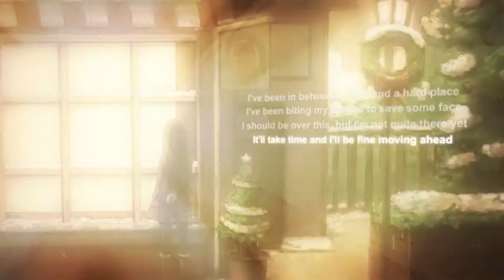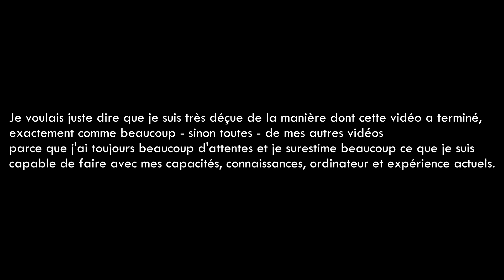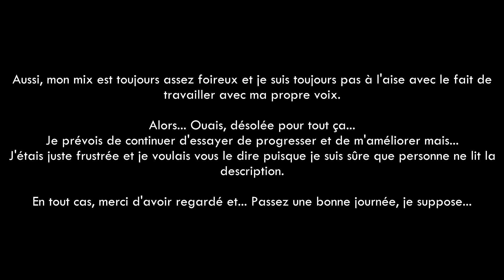Would you rather {Cover} -Luxia K.-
THAT is baguette accent.

CA c'est l'accent baguette.

I don't have anything left to write since I said everything in my outro. I just wanted to sing this song not only because it is amazing, but also for myself and some people who should probably recognize themselves here, but I don't know if they will ever notice since I don't think they read the description either, lel.

J'ai plus rien à écrire puisque j'ai tout dit dans mon outro. Je voulais chanter cette chanson non-seulement parce qu'elle est géniale, mais aussi pour moi-même et quelques gens qui devraient certainement se reconnaître ici, mais je sais pas si elles le remarqueront jamais puisque je ne pense pas qu'elles lisent la description non plus, lel.

~ Luxia The Flowerpot 💙